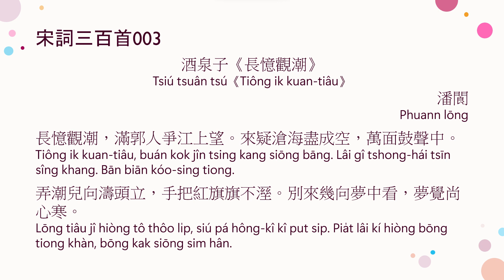酒泉子《長憶觀潮》.潘閬.宋詞三百首003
酒泉子《長憶觀潮》
Tsiú tsuân tsú《Tiông ik kuan-tiâu》
潘閬
Phuann lōng
長憶觀潮，滿郭人爭江上望。來疑滄海盡成空，萬面鼓聲中。
Tiông ik kuan-tiâu, buán kok jîn tsing kang siōng bāng. Lâi gî tshong-hái tsīn sîng khang. Bān biān kóo-sing tiong.

弄潮兒向濤頭立，手把紅旗旗不溼。別來幾向夢中看，夢覺尚心寒。
Lōng tiâu jî hiòng tô thôo li̍p, siú pá hông-kî kî put sip. Pia̍t lâi kí hiòng bōng tiong khàn, bōng kak siōng sim hân.